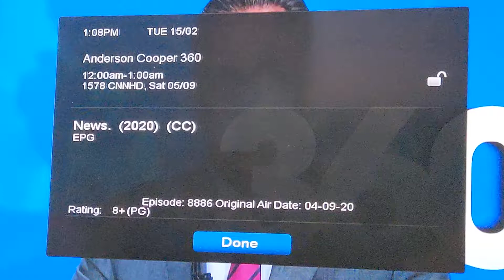A look back at September 2020 when then President Trump called soldiers suckers & losers